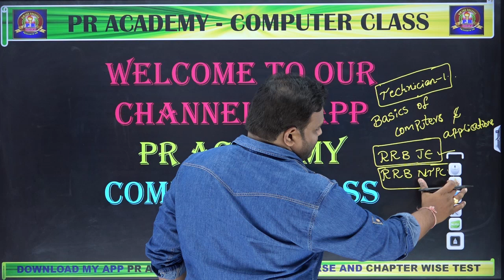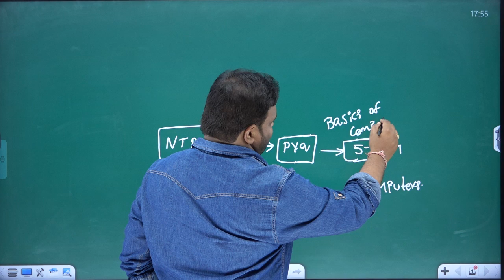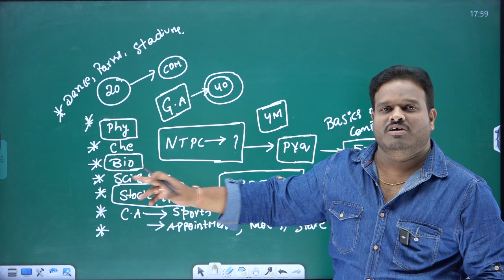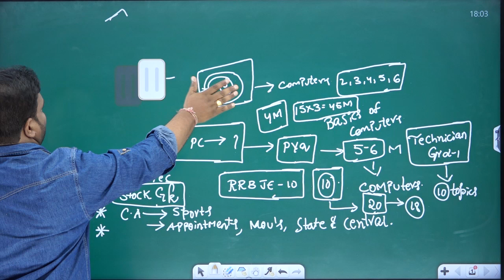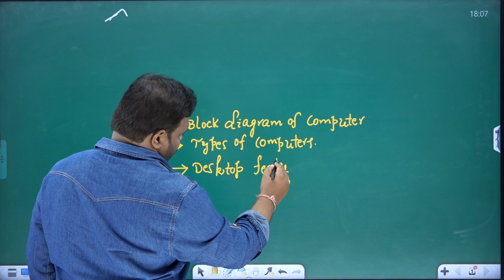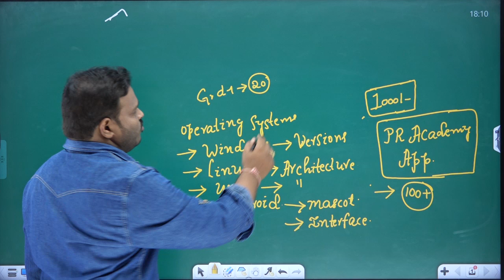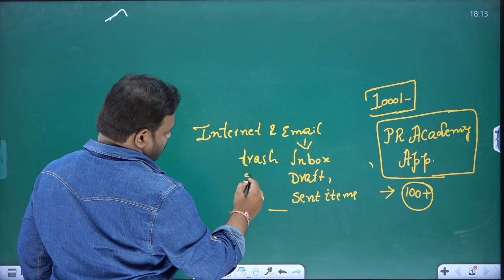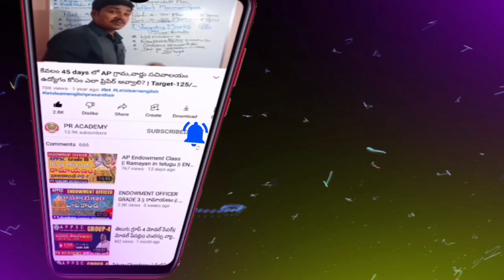RRB PREPARATION PLAN IN TELUGU || NTPC,JE, TECHNICIAN COMPUTER PREPARATION PLAN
✍️ WATSAPP LINK
TELENGANA JOBS  AND CENTRAL JOBS
✍️ WATSAPP LINK
AP JOBS AND CENTRAL JOBS
computer for rrb technicians grade 1
computer for rrb technicians signal gr 1 signal computer for rrb technicians grade 1 signal
rrb technician grade 1 classes
rrb grade 1 technician classes
basic of computer for rrb
computer basics for rrb je
rrb technician grade 1 maths classes
computer classes in telugu
basics of computer for rrb je
rrb computer class
basics of computer for rrb grade 1
technician grade 1 class
computer quiz for class 2